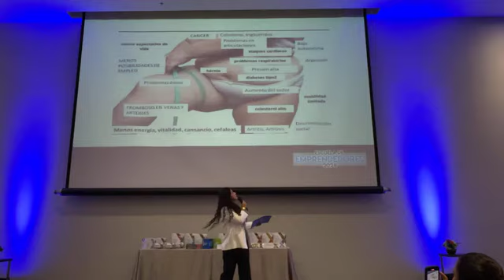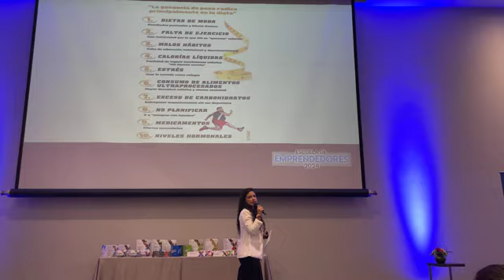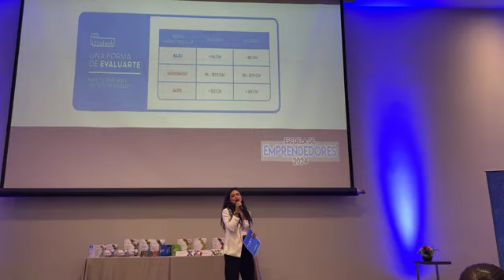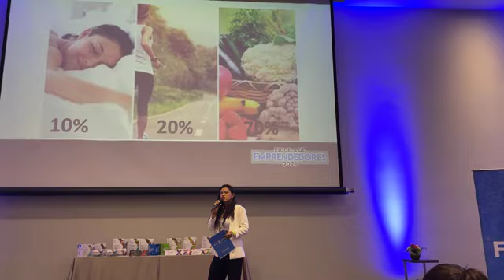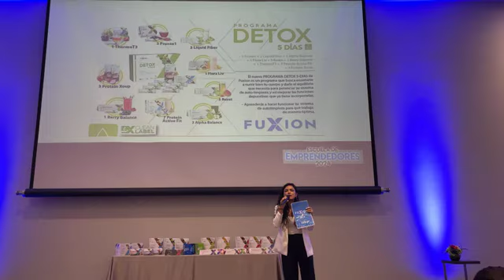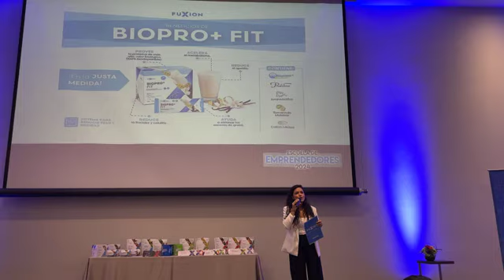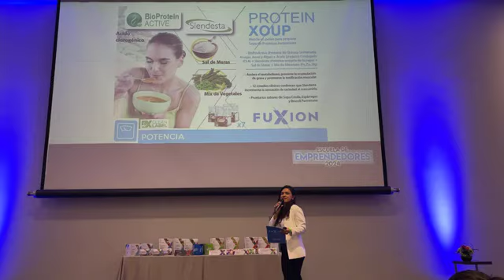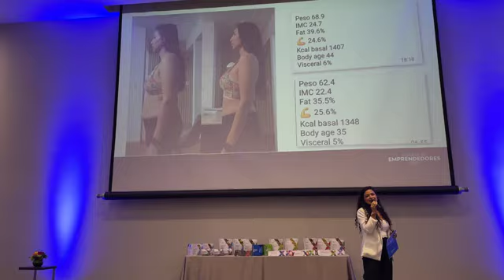🎤Lucía Quesada - Bajemos de Peso Saludablemente🏆🚨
Quieres asesoría sobre nuestros productos?